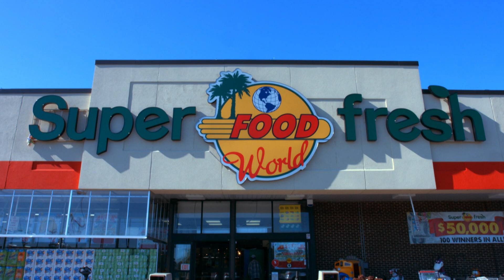Super Fresh Food World TV Commercial